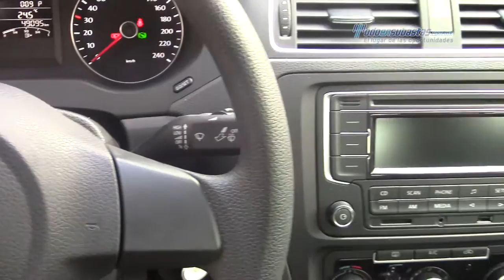VW - Jetta MK-VI Style Tiptronic 2014 - EM233978